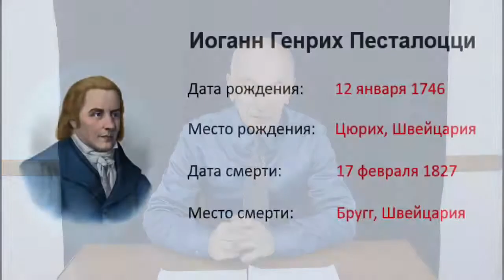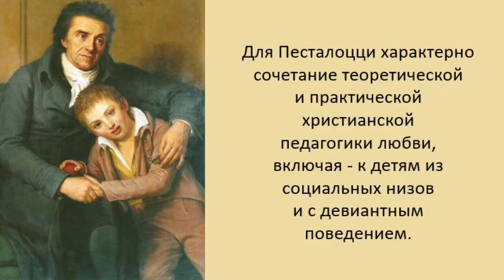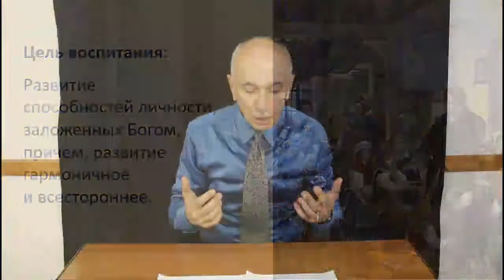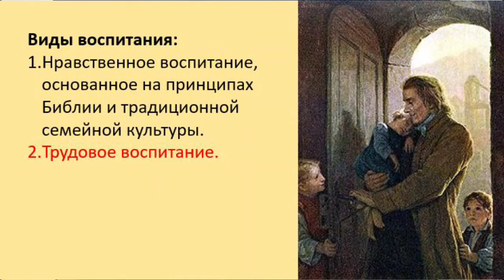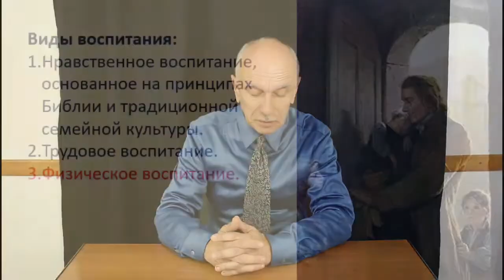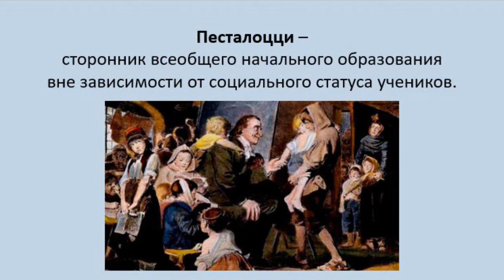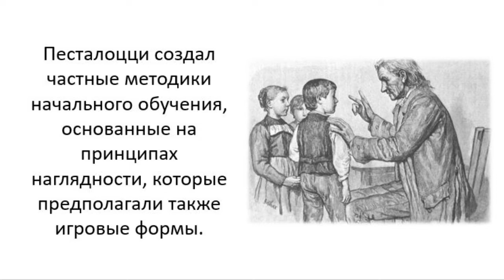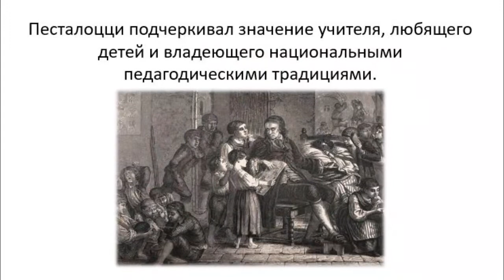5/12 Иоганн Генрих Песталоцци (Johann Heinrich Pestalozzi, Eng sub)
5th lecture. Johann Heinrich Pestalozzi – The Founder of Pedagogy for the Paupers.
This non-profit video is for educational and informative purposes only.
Vladimir Solodovnikov, PhD of history, culturology and philosophy, gives a course of 12 lectures about the history of pedagogy, talking about the importance of this subject, many aspects of it, as well as how many interesting personalities of the past have shaped the modern pedagogy.

5.лекция: Иоганн Генрих Песталоцци – основоположник "педагогики нищих".
 Это некоммерческое видео предназначено только для образовательных и информационных целей.
Владимир Солодовников, кандидат исторических наук, культурологии и философии, читает курс из 12 лекций по истории педагогики, рассказывая о важности этого предмета, многих его аспектах, а также о том, как многие интересные личности из прошлого сформировали современную педагогику.